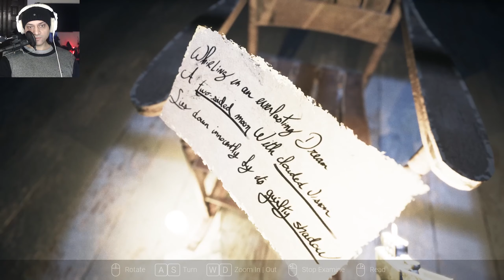Visage: Chapter 2 Dolores | SHE is Chasing ME ! [Urdu/Hindi]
Visage: Dolores's Chapter | Madness ensues in this episode ! ! ! 👵  [Part 02 - Urdu/Hindi]

The Game

Visage is a first-person psychological horror game.

Explore a mysterious ever-changing house in a slow-paced, atmospheric world that combines both uncannily comforting and horrifyingly realistic environments, and enjoy a genuinely terrifying experience.